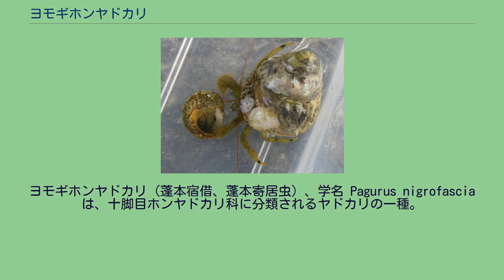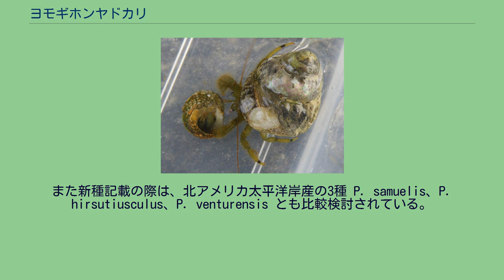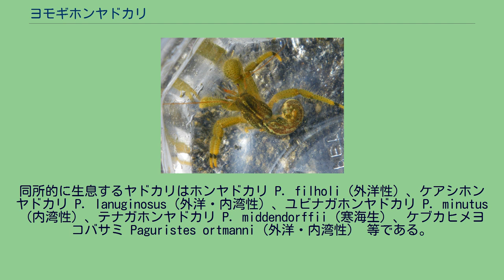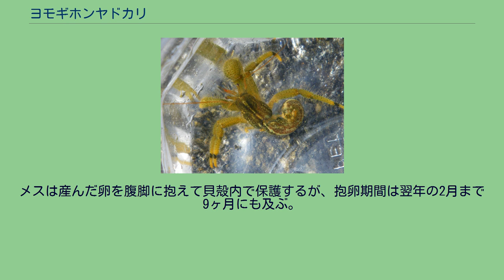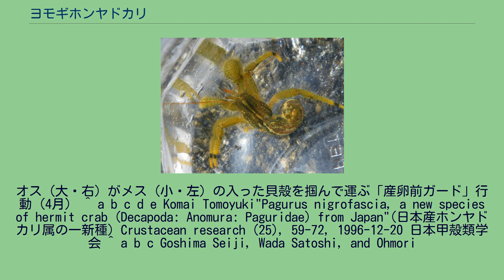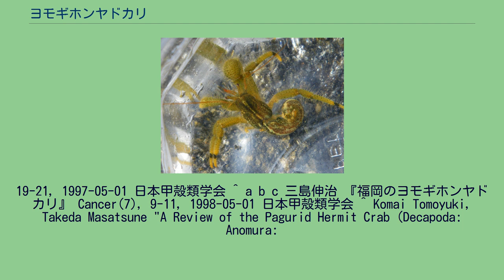ヨモギホンヤドカリ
ヨモギホンヤドカリ（蓬本宿借、蓬本寄居虫）、学名 Pagurus nigrofascia は、十脚目ホンヤドカリ科に分類されるヤドカリの一種。
北海道南部から九州まで各地の岩礁海岸に生息する小型のヤドカリである。
南日本では「夏眠」して冬に活動する特異な生態をもつ。
成体は甲長10mm前後で、オスの方がメスより大きい。
第一胸脚は鉗脚で、右の鉗脚が左より大きい。
また右鉗脚の外側には棘と長い毛が多い。
第二・第三歩脚の指節は長節より短い（指節は脚先の爪がある関節、長節はその次の脛下半分にみえる関節）。
体色は灰緑色で、黒褐色の小斑点があるが、第二・第三歩脚の指節基部（爪になった関節の根元）に黒褐色の帯模様があり、その周辺は橙色、爪先端は褐色である。
また第一・第二触角は橙色である。
この体色は分布や生息地が重複するケアシホンヤドカリ P. lanuginosus に似るが、ケアシホンヤドカリは脚先の黒帯模様がなく、触角が濃い赤色なので区別できる。
また新種記載の際は、北アメリカ太平洋岸産の3種 P. samuelis、P. hirsutiusculus、P. venturensis とも比較検討されている。
学名の種小名"nigrofascia"は「黒い環」の意で、歩脚にある黒帯模様に由来する。
北海道南部から九州まで分布するが、生息地の記録は少ない。
これは生息地の把握が未だ進行中であること、冬季に活動するため目につきにくいこと等によると考えられている。
21世紀初頭の時点では新種記載から時が経っておらず、図鑑等への掲載もまだ進んでいない。
なおタイプ標本としては、北海道函館湾産の標本がホロタイプとされ、パラタイプとしては北海道函館湾産の別個体とともに和歌山県産・熊本県松島産のものが指定されている。
比較的透明度の高い岩礁海岸に生息し、外洋・内湾どちらでも見られる。
同所的に生息するヤドカリはホンヤドカリ P. filholi（外洋性）、ケアシホンヤドカリ P. lanuginosus（外洋・内湾性）、ユビナガホンヤドカリ P. minutus（内湾性）、テナガホンヤドカリ P. middendorffii（寒海生）、ケブカヒメヨコバサミ Paguristes ortmanni（外洋・内湾性） 等である。
利用する貝殻はイシダタミ、スガイ、コシダカガンガラ、タマキビ、ウミニナ等、比較的小型の巻貝である。
基産地の函館湾では1年を通して活動するが、温暖な地域では夏季に満潮線付近の転石下で「夏眠」し、冬から春にかけて潮間帯下部に進出し活動する。
繁殖期は4月-5月で、この時期にはオスがメスの入った貝殻を掴んで運ぶ「産卵前ガード」行動が見られる。
メスは産んだ卵を腹脚に抱えて貝殻内で保護するが、抱卵期間は翌年の2月まで9ヶ月にも及ぶ。
夏眠の習性と長い抱卵期間は、ホンヤドカリ属の中でも特異なものとして注目されている。
オス（大・右）がメス（小・左）の入った貝殻を掴んで運ぶ「産卵前ガード」行動（4月） ^ a b c d e Komai Tomoyuki"Pagurus nigrofascia, a new species of hermit crab (Decapoda: Anomura: Paguridae) from Japan"(日本産ホンヤドカリ属の一新種) Crustacean research (25), 59-72, 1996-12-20 日本甲殻類学会 ^ a b c Goshima Seiji, Wada Satoshi, and Ohmori
Hirofumi "Reproductive biology of the hermit crab Pagurus nigrofascia (Anomura: Paguridae)"(ヨモギホンヤドカリの繁殖生態) Crustacean research (25), 86-92, 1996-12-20 日本甲殻類学会 ^ a b c d 今原幸光編著『写真でわかる磯の生き物図鑑』（解説 : 大谷道夫）ISBN 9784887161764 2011年 トンボ出版 ^ a b c 三島伸治 『ヨモギホンヤドカリを和白干潟で採集』 Cancer(6),
19-21, 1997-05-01 日本甲殻類学会 ^ a b c 三島伸治 『福岡のヨモギホンヤドカリ』 Cancer(7), 9-11, 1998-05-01 日本甲殻類学会 ^ Komai Tomoyuki, Takeda Masatsune...